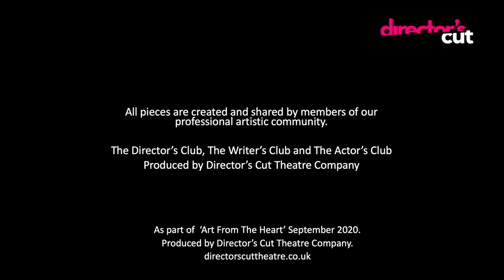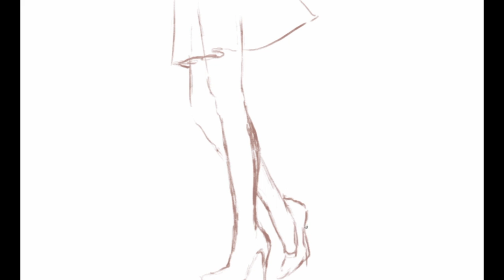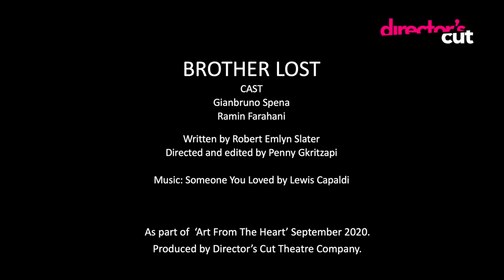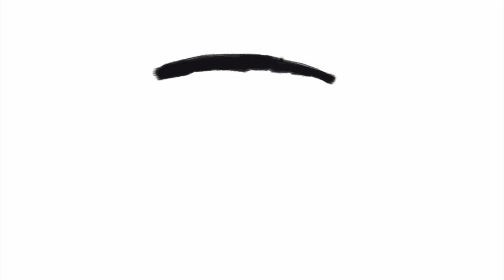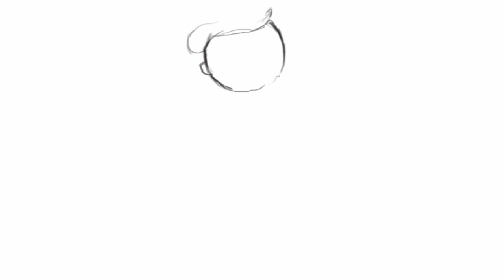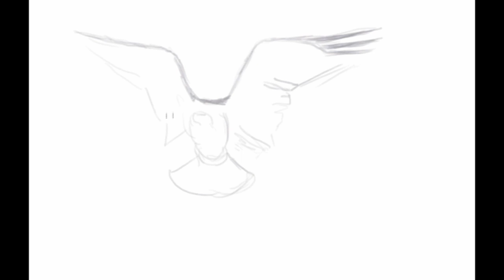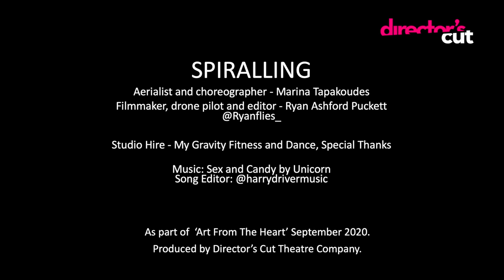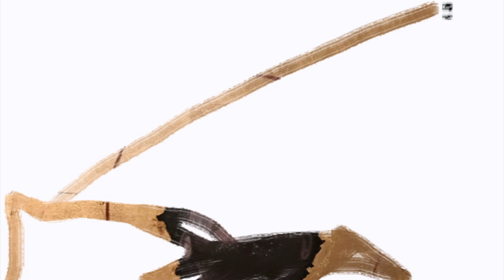Art From The Heart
Artists stories, sharing their art from their heart.

Stories crafted and created by members of The Writers Club, The Directors Club and The Actors Club.

Digital paintings and music by Lazaros Pasdekis

Produced by Director's Cut Theatre Company

Copyright Music - Music to paintings by Lazaros Pasdekis
Copyright Music - Someone You Loved by Lewis Capaldi
Copyright Music - Sex and Candy by Unicorn